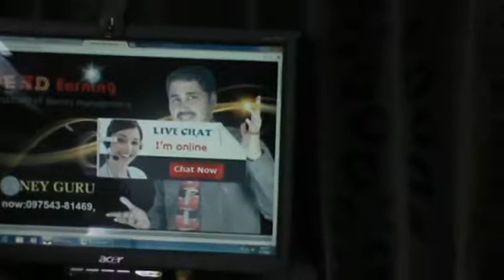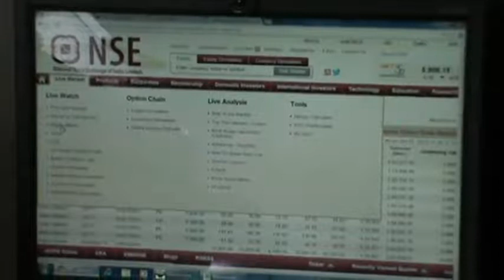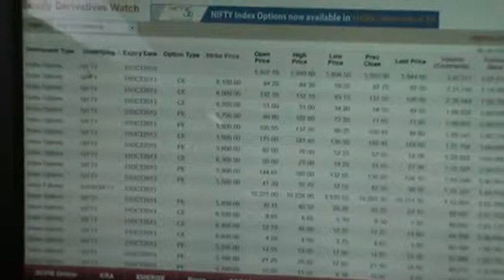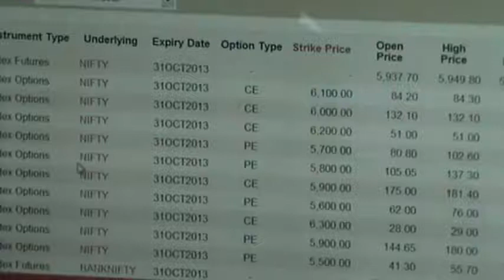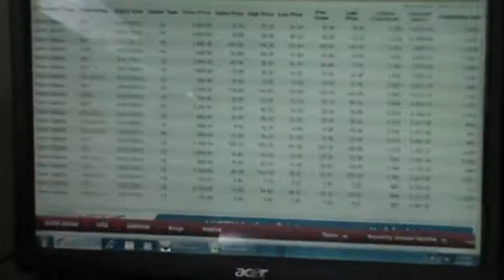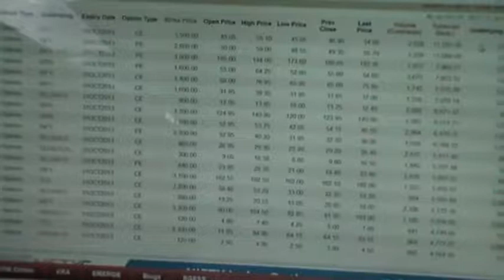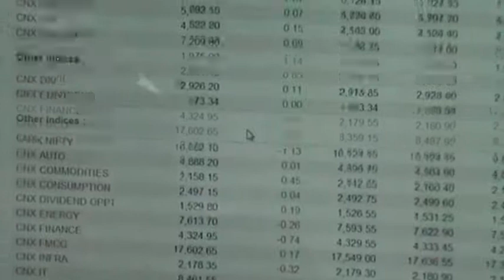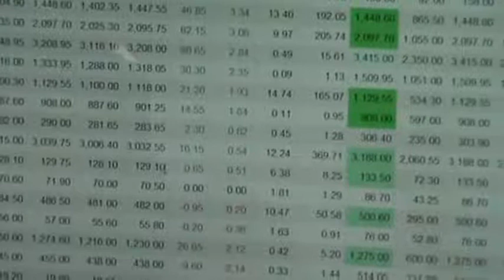pankaj jain stock market WHY AND HOW TO TRADE OPTION course for beginners [HINDI]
how to become a beginner  KARORPATI with stock market short & long term
Main Objects Of ChannelTo provide special & easy training of proper investment techniques to complete your needs within time periods which you decided. A new way of Learning, The Easiest way of Earning, & Best way of Enjoying Life. Stock Market, Share Market, Commodity Market, Currency Market video Training Provider. Stock & Nifty Future, Stock Nifty Options, Stock Market Capsule Course, Share Market Intraday Trading, Banknifty Future options training, gold, silver, copper, nickel, zinc, ng, crude trading video courses. Currency market $ INR, weekly, Positional trading Strategy video course provider.

open your trading account with
upstox
Join Upstox's family of over a million traders.

best stock broker link
Angel

StockMarket_for_begineers,
banknifty future options courses,
nifty future options course,
stock future options course,
share market intraday trading course,